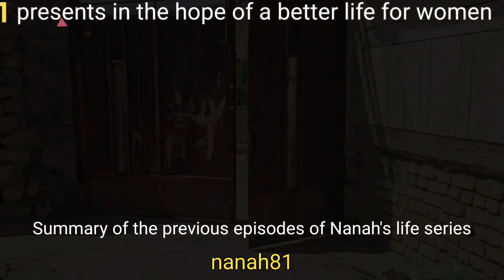"Ageless beauty: 80-year-old grandmother is an exemplary architect of the village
Watch this powerful testimony as a resilient grandmother shares her unwavering faith and the incredible journey of rebuilding her life after the devastating destruction of her previous house. In the face of adversity, she found solace in her belief in God and witnessed the miraculous power of His intervention. Join us as we listen to her inspiring story of faith, hope, and ultimate triumph.

In this captivating video, titled "From Ruins to Resilience: Rebuilding Faith - A Grandmother's Testimony," we delve into the profound impact of one woman's unwavering trust in God's ability to restore what was lost. From losing her cherished home to emerging as a beacon of strength, she became the foundation upon which her new life was built.

As she shares her experience, you'll gain insight into the strength that can be found in belief and how unwavering faith can transform adversity into an opportunity for growth. Through her testimony, we witness the transformative power of faith as it molds her thoughts, actions, and perspective on life.

Follow along as we explore the trials and tribulations she encountered on this extraordinary journey towards rebuilding her life. Discover how she persevered through difficult times, exuding resilience and finding new purpose through her unyielding faith in God's plan.

This emotionally-charged video will undoubtedly encourage those facing their own struggles to find hope amid the ruins. Witness the inspiring story of a grandmother who relied on her faith as the cornerstone to rebuild her life and find extraordinary resilience.

Join us in celebrating this remarkable grandmother's unwavering belief in God's ability to bring beauty from ashes.